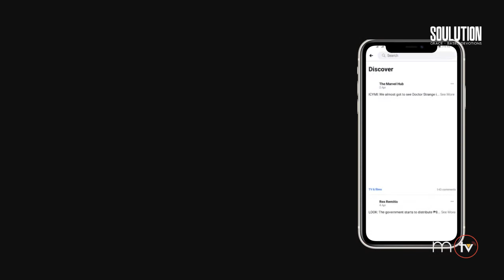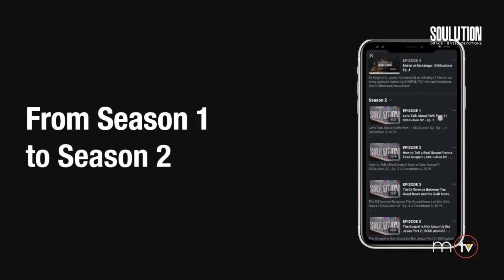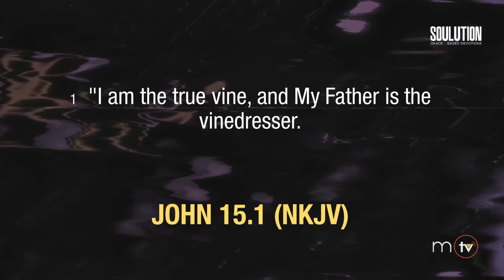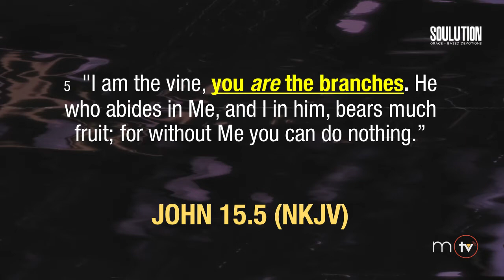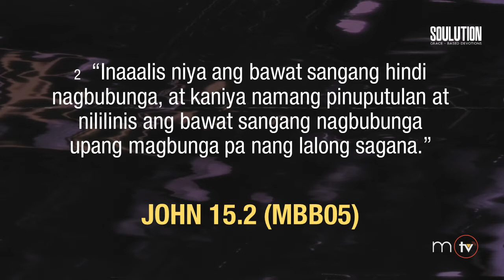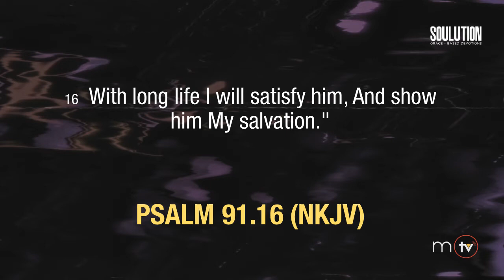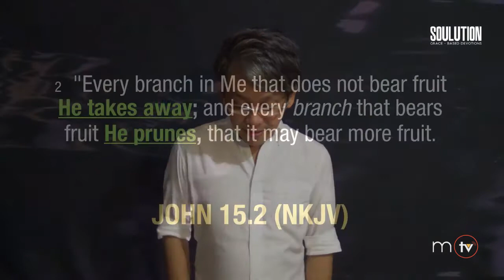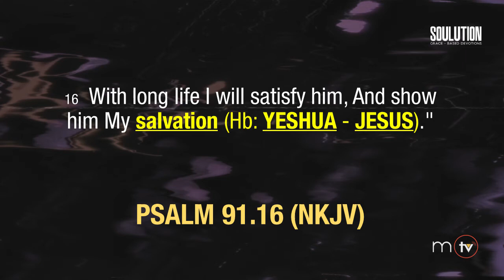Does God Take Away Life? | SOULution S2 - Ep. 71 // La Verne Ducut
Does God Take Away Life? | SOULution S2 - Ep. 71 // May 13, 2020

Kinukuha daw agad ni Lord ang mga taong mababait?

Samahan mo ako ngayong Miyerkules, May 13, 2020 at alamin natin ang sagot dito pa rin sa SOULUTION | Grace-Based Devotions, 7.30PM via FB Live at replay ng 9PM via YouTube sa MISMOtv!